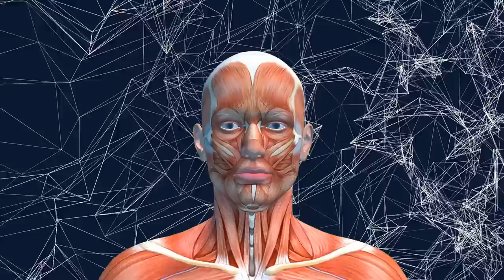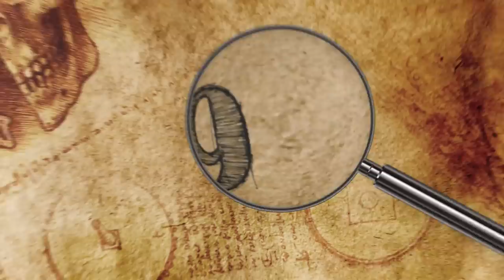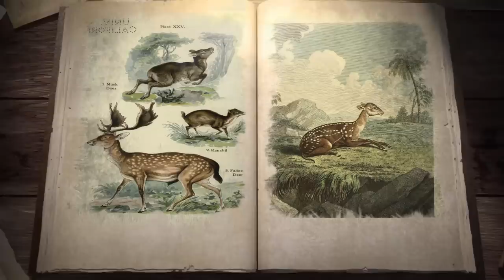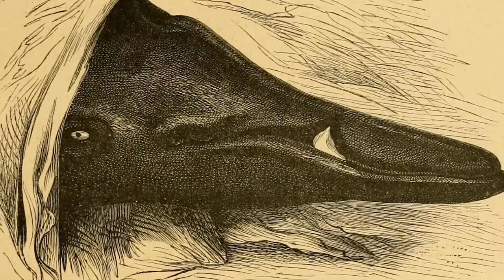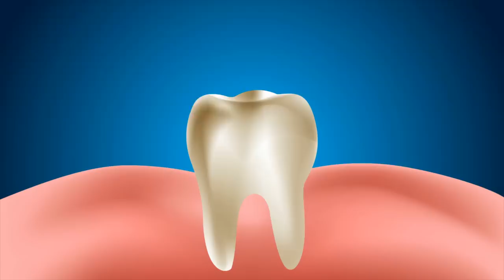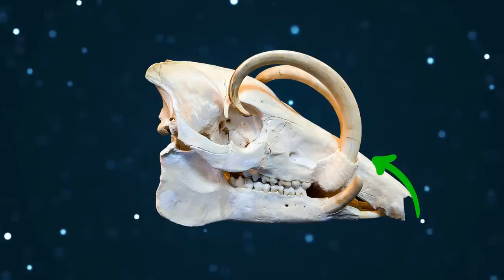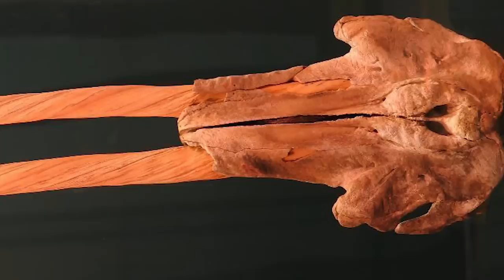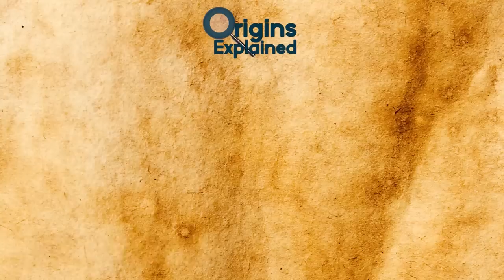11 Animals With The Most Terrifying Teeth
From fish that might bite your face off to the most specialized teeth in the animal kingdom, here are 11 animals with terrifying teeth!!

11. Titan Triggerfish
These fish have teeth and big puffy lips that almost look human!! The large triggerfish species known as the titan triggerfish (Balistoides viridescens) is found in lagoons throughout the Indo-Pacific region. This seemingly harmless fish is highly territorial and quick to become aggressive, and it doesn’t always need a reason to act!!

10. Dromedary Camel
Some of the scariest animal teeth actually belong to herbivores. They have to be able to crush their food, and also have a big bite to defend themselves! The dromedary camel (Camelus dromedarius) is an example, with teeth that can grow more than three inches (7.6 cm) long. And they aren’t just for show -- although the species adheres to a vegetarian diet of dry grasses and vegetation, there are reports of dromedary camels turning on their owners.

9. Leatherback Sea Turtle
Who knew that a sea turtle would have such a scary mouth!!! The leatherback sea turtle (Dermochelys coriacea) is the world’s third-largest living reptile and the largest turtle!!
They can get up to 7 feet long (2.1 m) and weigh up to 2000 pounds (907 kg)!!

8. Saber-Toothed Deer
Here is a cute little critter straight out of a Disney movie, but it has fangs. What happened?? There are seven known species from the musk deer family,  native to Russia and Asia but some countries import them for hunting.

7. Strap-Toothed Whale
From a distance, or at first glance, the strap-toothed whale (Mesoplodon layardii) looks like an ordinary cetacean. But a closer look will reveal that adult male specimens possess two long, backward- and inward-curling tusks, which extend over the upper jaw and more-or-less almost wire its mouth shut.

6. Gelada
The gelada (Theropithecus gelada), also known as the “bleeding heart monkey” and the “gelada baboon,” lives in the mountains of Ethiopia and is the only surviving member of its genus. Despite being grass-eaters, these primates possess teeth that look capable of committing an outright massacre.

5. Geese
In recent years, alarming images of duck bills lined with lots of small, somewhat sharp-looking teeth have circulated on the internet, going viral and sparking widespread shock. They are actually goose bills.

4. Crabeater Seal
The crabeater seal (Lobodon carcinophaga) has a mouth full of teeth that look like buzzsaws, or like teeth with lots of tiny, additional teeth protruding from them. By the looks of these teeth, as well as the animal’s name, it’s a fair guess to say that they are shredding some pretty tough crab shells to bits!!

3. Babirusa
The four known species of babirusas, also called deer-pigs, are native to an area called Wallacea, which encompasses the remote, forested Indonesian islands of Sulawesi, Togian, Sula, and Buru.

2. Narwhal
While discussing narwhal (Monodon monoceros) teeth in a Smithsonian interview, one dental expert named Martin Nweeia summed up his thoughts with this statement: “Nothing makes sense.”

1. Naked Mole Rat
This little guy is just creepy, and ugly. Poor thing can’t help it. The burrowing rodent known as the naked mole rat (Heterocephalus glaber) lives its entire life underground, meaning it’s rarely seen by humans. But anyone lucky enough -- or unfortunate enough, depending on how you look at it -- to catch a glimpse of one of these homely, nearly hairless creatures probably notices its large buck teeth before anything else.